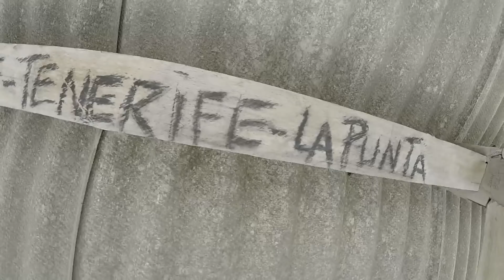PACITAN KEREN YA TERNYATA.. WALAUPUN UJAAANN!!! - THE HENDARTOS JATENG TRIP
Ini dia pantai yang butuh waktu 8 jam utk menempuhnya.. Ternyata. Ga bisa dibrenangin. Ahahaha. Pantai surfing men. Tapi kita nginep di resort keluarga dari surfer terkenal Rizal Tanjung, keren banget mameeen.. Persis di Pantai Watu Karung. Edan tempatnyaaaaa.. Silahkan dinikmati

Kontak/ booking IMAM DARTO lewat:
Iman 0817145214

Tonton IMAM DARTO x Dimas Danang di THE COMMENT Net.
Senin - Jumat, pkl 15:00-16:00 WIB